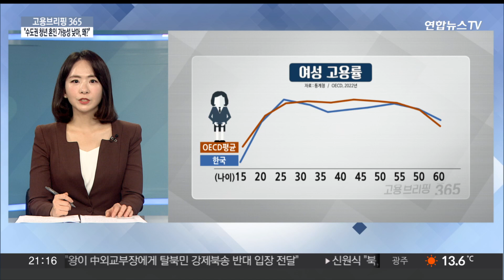[고용브리핑365] "수도권-지방 혼인 가능성 차이, 왜?" / 연합뉴스TV (YonhapnewsTV)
[고용브리핑365] "수도권-지방 혼인 가능성 차이, 왜?"

이번 시간은, 최근 화제가 되고 있는 고용 소식과 산업 동향을 보다 자세히 전해드리는 '고용브리핑 365'시간입니다.

오늘은 "수도권-지방 혼인 가능성 차이, 왜?"에 대해 살펴보겠습니다.

함께보시죠.